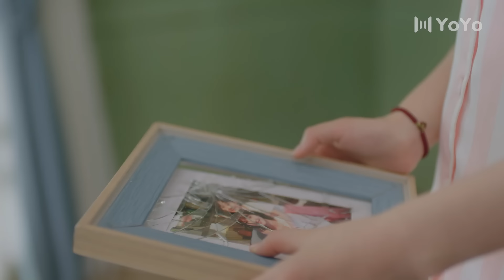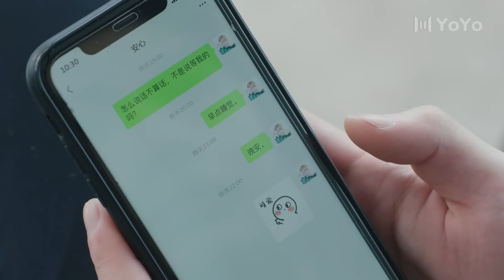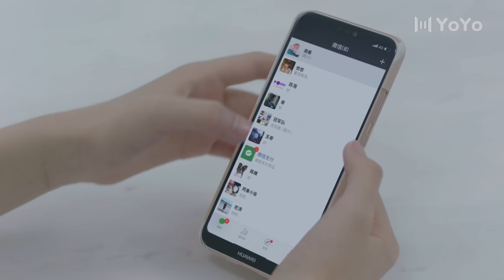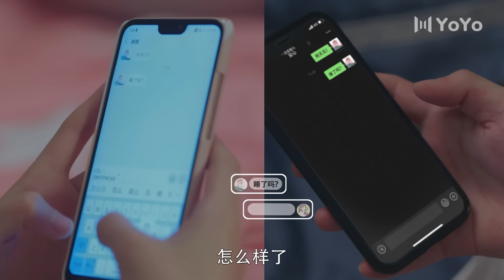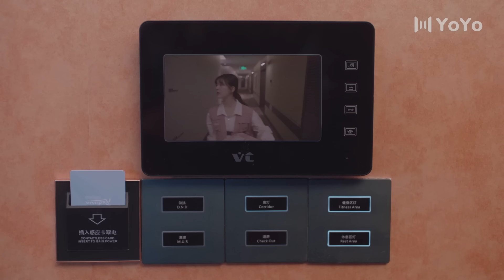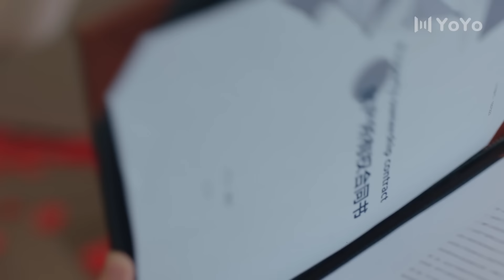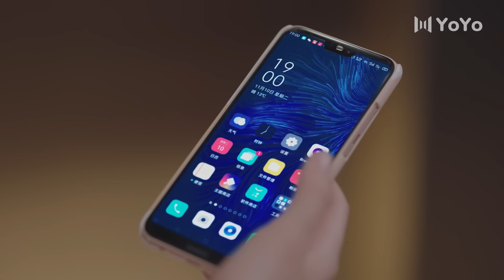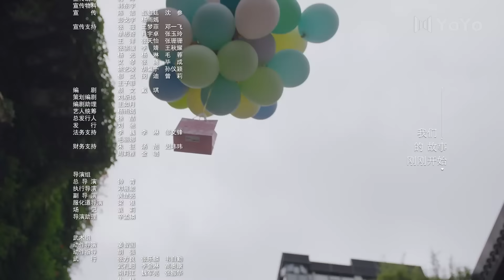【English sub】一不小心捡到爱08| Please Feel at Ease Mr. Ling 08（赵露思、刘特、周峻纬、漆培鑫、李沐宸）